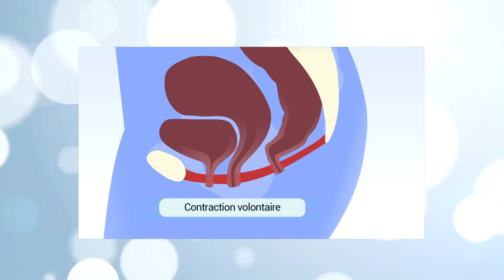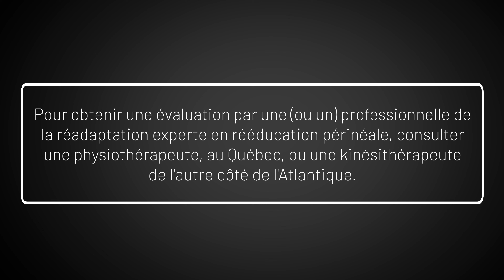Plancher pelvien: voici pourquoi on ne devrait PAS forcer pendant la miction!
Problème de plancher pelvien et miction: devrait-on forcer pendant la miction? Voici la réponse de Pre Chantale Dumoulin dans cette capsule express.

Vous trouverez sur ma chaîne d'autres vidéos sur les problèmes de plancher pelvien.

Bon visionnement!

Denis

LE SITE DU LABORATOIRE DU SITE DE PRE CHANTALE DUMOULIN

MES LIVRES AU CANADA: